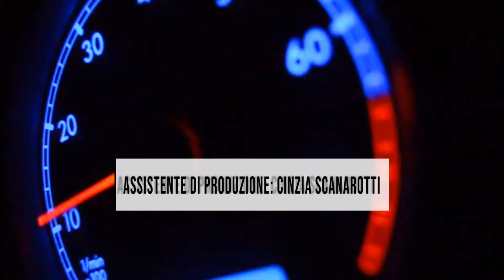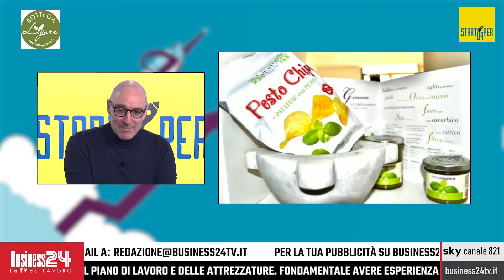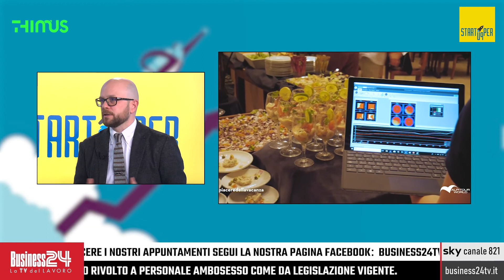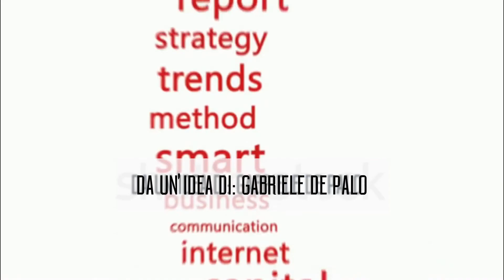StartUPper puntata 77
Con: Bottega Ligure | Thimus
Settori: Food and Beverage | Neuroscienza
Ha presentato: Katia Gangale